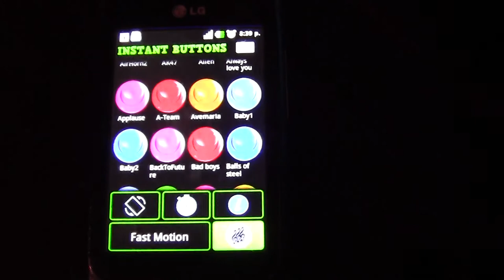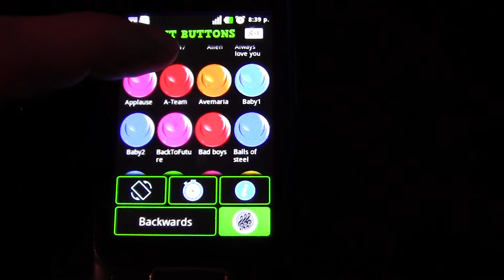Instant Buttons for pranks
Are you looking for the best sounds and ringtone on android? Download this app!

Instant button for pranks is more than a soundboard! More than a sound database. It is an amazing app for having fun with your friends playing different sounds for different occasions (funny, sad, birthday, holiday, at school moment, etc) and performing pranks with all of the audio samples presented in the app.

Almost 150 sounds! From movies, videogames, famous memes, tv series.
Moreover several features have been added in this app:
- Set the audio file as ringtone.
- Set as notification and allarm.
- Play sound with timer (suitable for making fool of your friend.)
- Shaker mode.
- Share the audio file with your friend: WhatsApp, gMail, Bluetooth